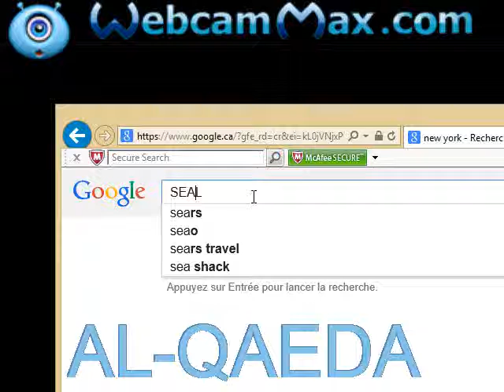abdella ame mussa-Al Qaeda meaning people how is live inside isreal